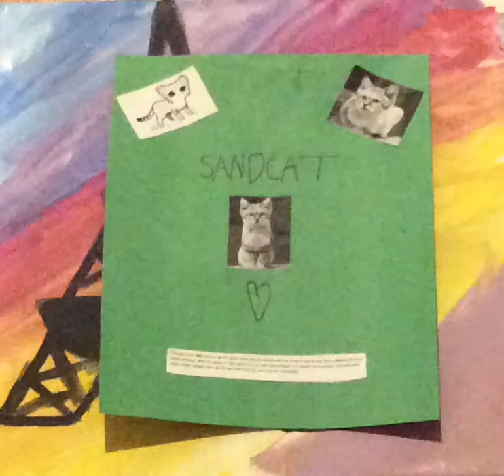Sand cat project